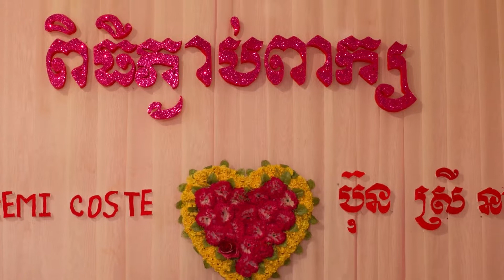Preparation work for a Khmer Barang engagement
This is the part of Khmer wedding or engagement parties that you don't usually see.